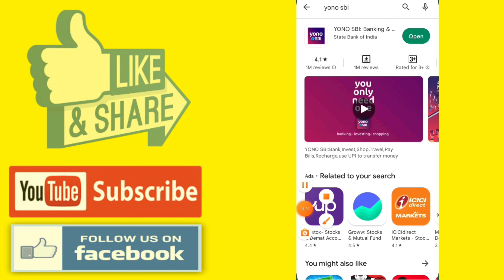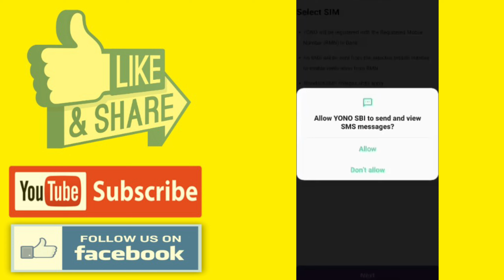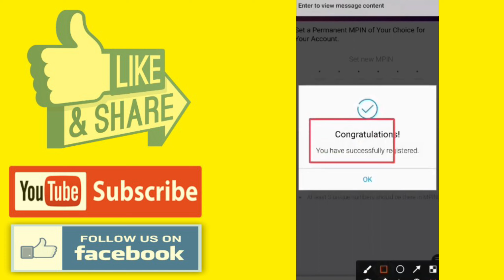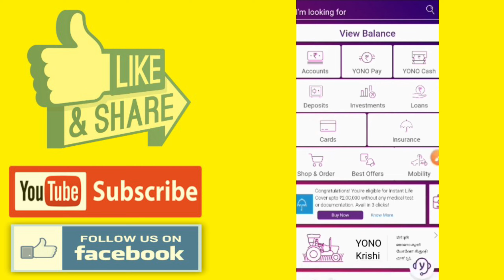Yono SBI Login Kaise Karen 2024 | Yono SBI Login Problem | Yono SBI Registration Kaise Kare 2024